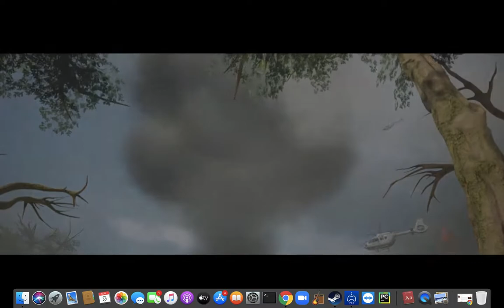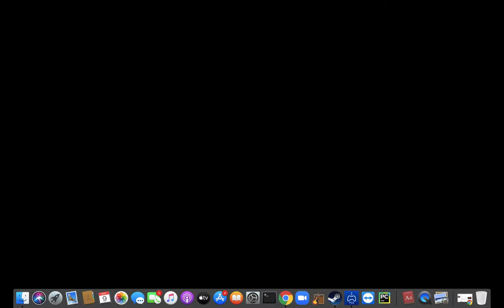Predator Hunting Ground Gameplay Episode 7 ------ The Heavy Support Fireteam member!